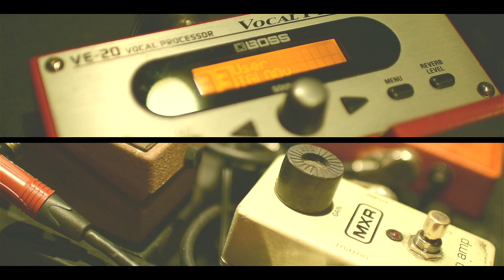이글루베이(igloobay) - Baby Lion [M/V]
이글루베이(igloobay) - Baby Lion Music Video